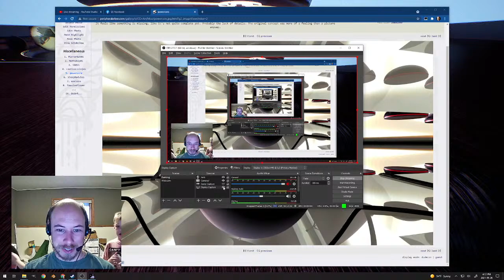Venineth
The visuals looked like the kind of thing I tried (and failed) to make when I was learning 3D modeling.